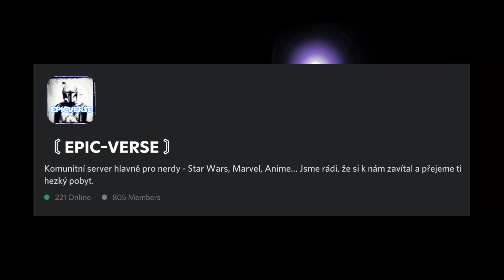Novinky: Máj 2022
Dnes je tu novinkové video za mesiac máj, v ktorom rozoberiem aj trailer na House of the Dragon.